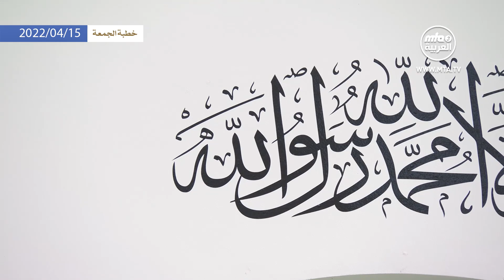خطبة الجمعة التي ألقاها مولانا أمير_المؤمنين​​​​​​ نصره الله 15\4\2022 دوبلاج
نقدم لحضراتكم خطبة الجمعة التي ألقاها سيدنا أمير المؤمنين (أيده الله تعالى بنصره العزيز) من المسجد المبارك في تيلفورد، في الخامس عشر من إبريل/نيسان الجاري، حيث تابع الحديث عن سيدنا أبي بكر الصديق رضي الله عنه وبين كيف أن الصديق لم يعاقب المرتدين لارتدادهم بل بسبب تمردهم وإشعالهم الحرب، وبين ذلك من كلمات المسيح الموعود عليه السلام والحقائق التاريخية.